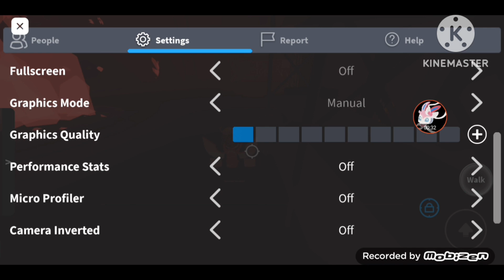Grinding around in Kaiju paradise